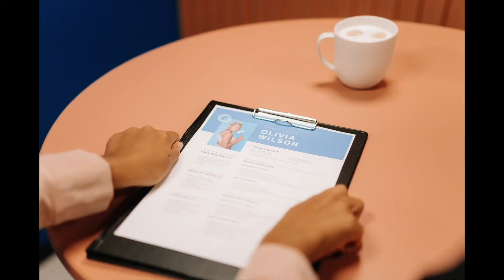Video Promozionale - Corso online su come scrivere in maniera professionale un Curriculum Vitae